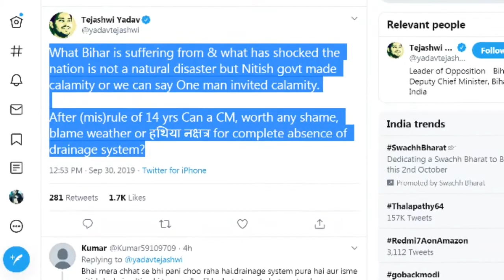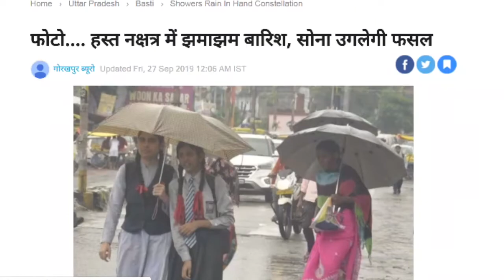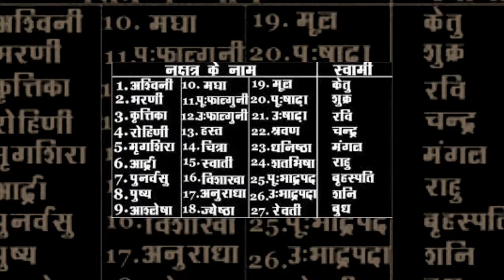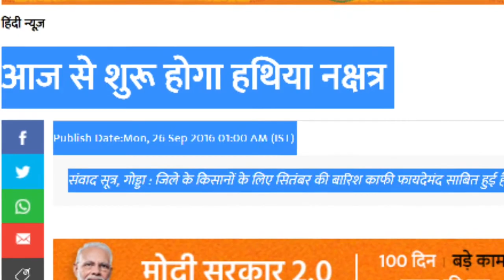हथिया नक्षत्र समझिए, क्यों है पटना बाढ़ के लिए जिम्मेदार What is Hathiya Nakshtra, Patna Flood